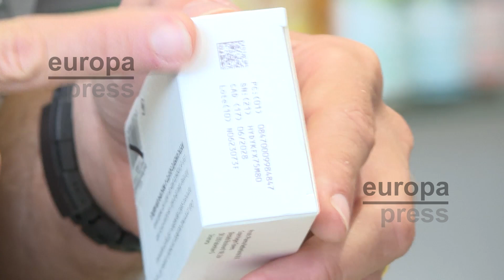Farmacias de Castellón inician sustitución del cupón de los medicamentos por un código digital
La Conselleria de Sanidad de la Comunitat Valenciana ha puesto en marcha la sustitución del actual cupón precinto de los medicamentos por un código digital en las más de 300 oficinas de farmacia de la provincia de Castellón. Una iniciativa pionera en España que se extenderá a las farmacias de Valencia y Alicante antes de que finalice el año. Así, este código digital único constituirá el elemento justificativo de dispensación y facturación de fármacos financiados en la Comunitat Valenciana. Este nuevo sistema digital, que cambia el habitual recorte del cupón que se lleva realizado en las farmacias españolas desde los años 60, permite reducir la carga burocrática y mejorar la atención a los pacientes.